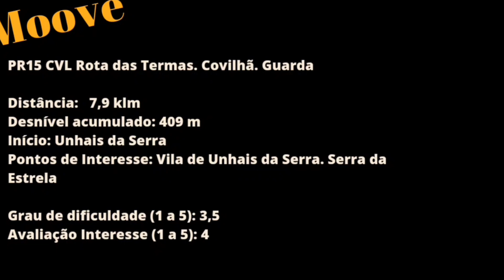PR15 CVL Rota das Termas. Covilhã. Guarda